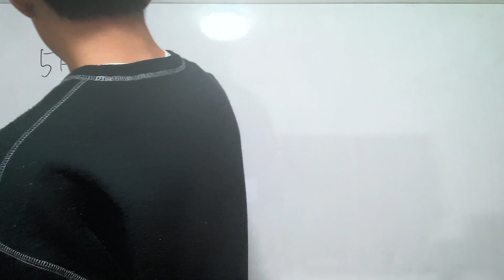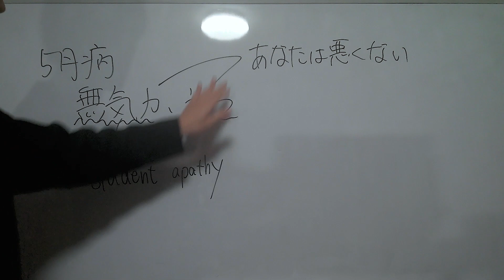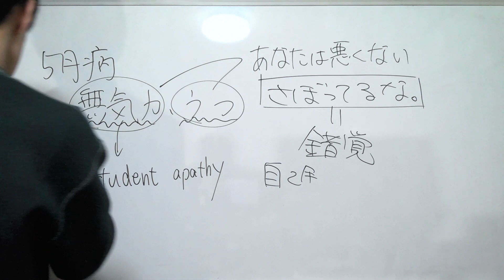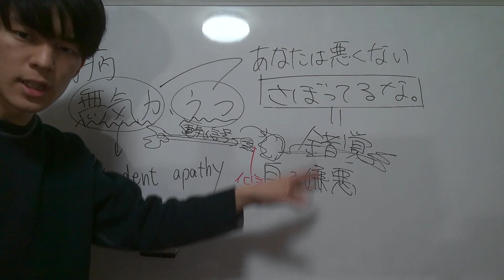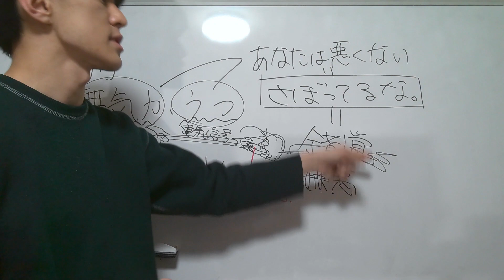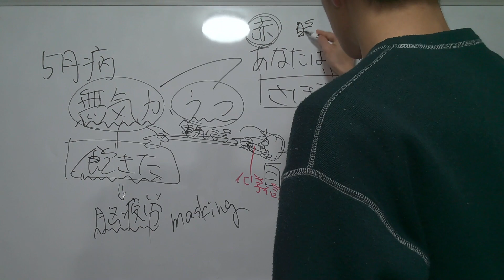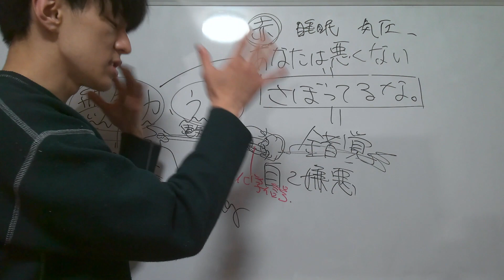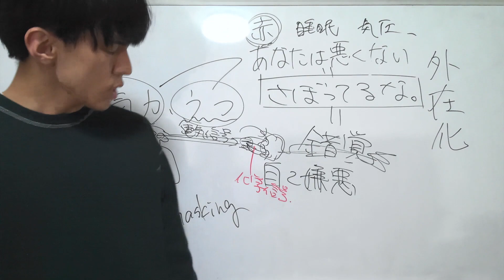5月病...浮かない気持ちの大学生、集まれ（受験生も）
【メンバー】
制作・編集（理系）：べんとう

この下にリンク貼るよ？！　いいね？！
今リンク開かなかったら、もう、あんた一生開かないんだからね？！！